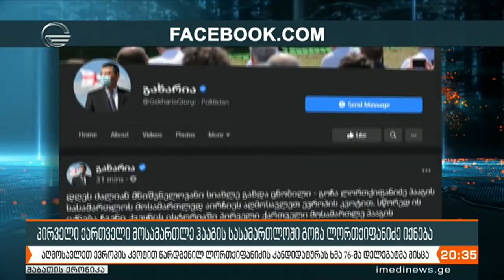შაბათის ქრონიკა - 19 დეკემბერი, 2020 წელი